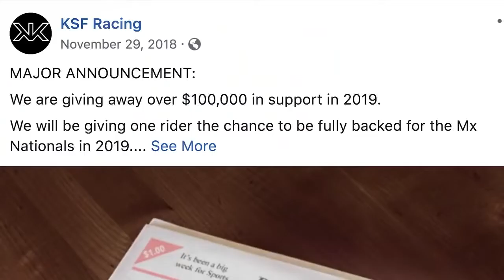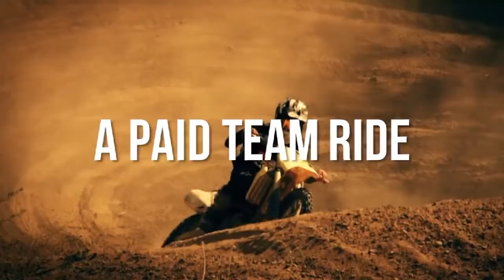KSF Racing Thirty-5-Drop Promo | MXstore.com.au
MXstore is proud to support the KSF Racing Thirty-5-Drop series. Watch the journey of athletes competing for a fully funded ride in a race team. Their lives and what it takes and the sacrifices they make to earn this coveted tram ride.